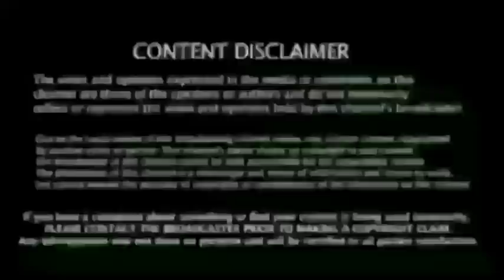Ipl auction 2023 - இடம்பிடித்த " 300 வீரர்கள்" இதுநம்ம லிஸ்ட்லயே இல்ல! சிஎஸ்கே ரசிகர்கள் அதிர்ச்சி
IPL 2023 auction on December 23 in Kochi, 991 players sign up